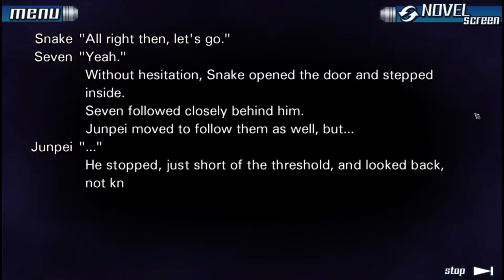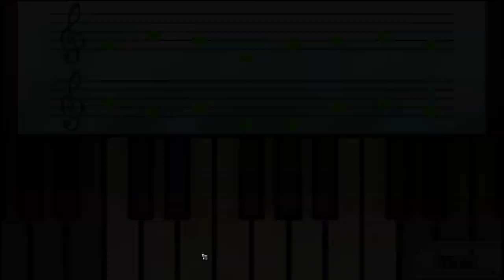Let's Play 999 ep 5 '1st Class Cabin'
I have to say I'm loving the company right now. Snake and Seven are pretty cool though that doesn't mean I want to be stuck in this room with them for nine hours.

I do not make any claims that I own this game or anything to to with this series. All rights belong with Aksys games and Spike Chunsoft. My talking over this and okaying the game provides a unique experience that is new. I also am not monetizing this video so it is not for money.